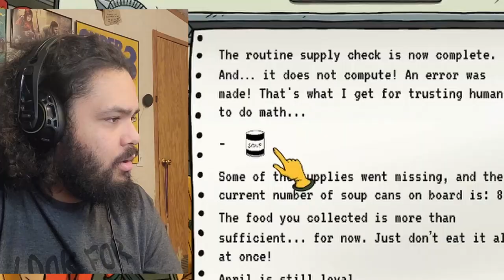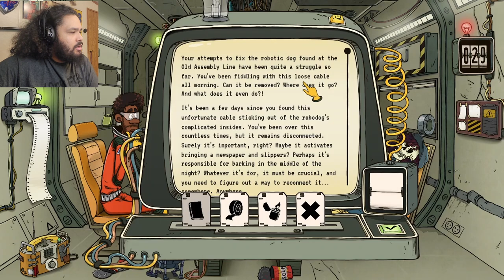untrustworthy cockroaches | 60 Parsecs #4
Can't trust them as far as I can throw them, which is pretty far if I'm being honest